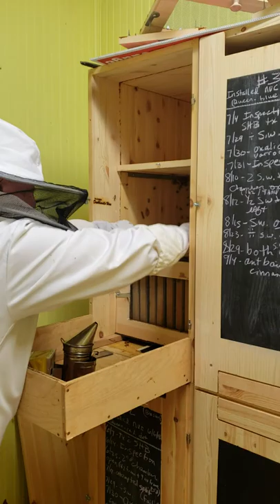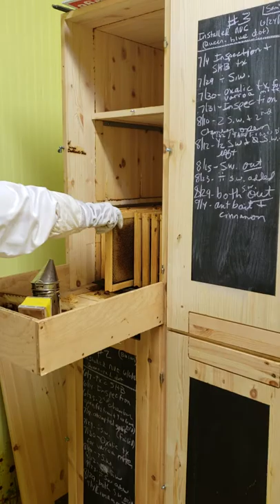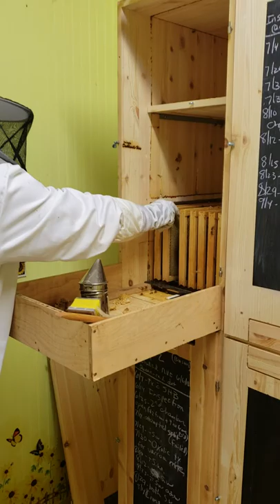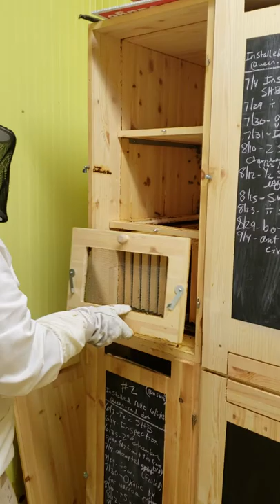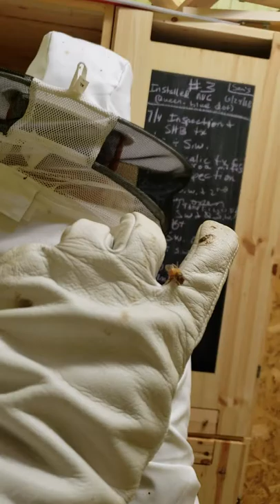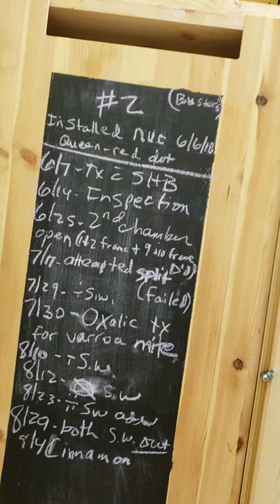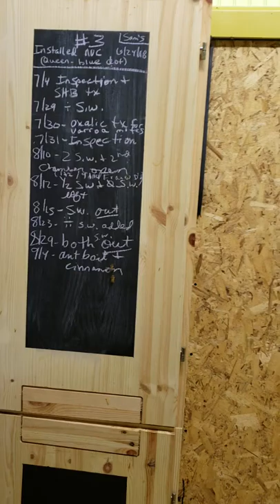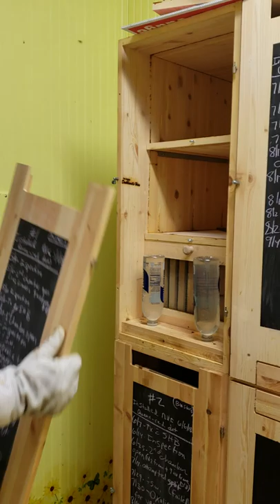Colony Collapse Disorder-Condensing Chambers-AZ Hives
First step in trying to save our Hive #1 suffering from CCD. Per recommendation from University Of Georgia at Athen's Bee lab, condensing hive down to one chamber to help them better protect themselves from invaders.